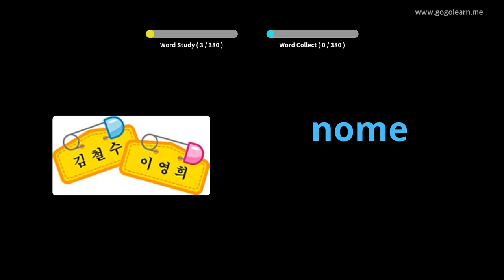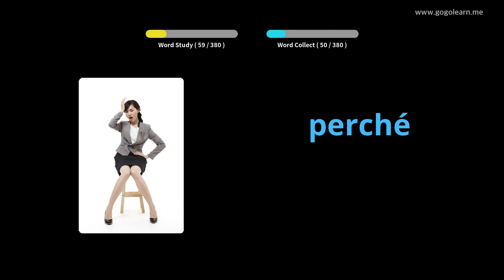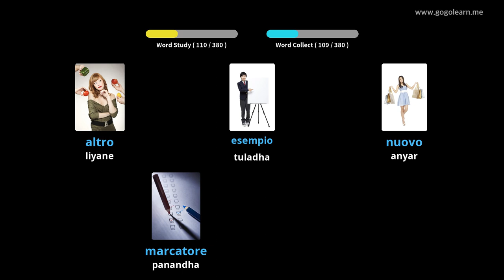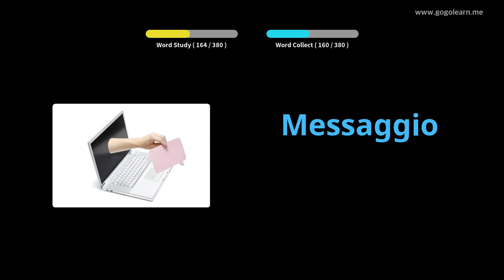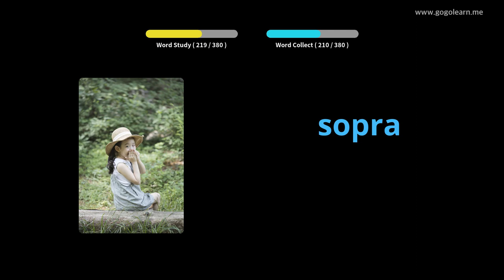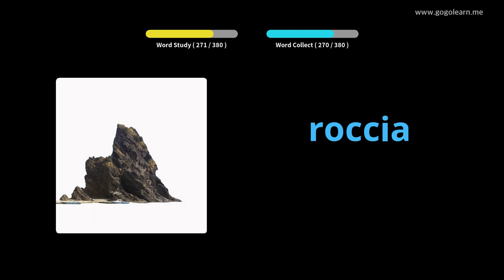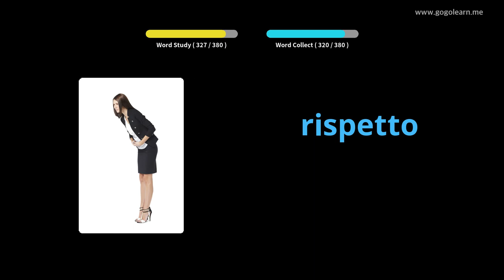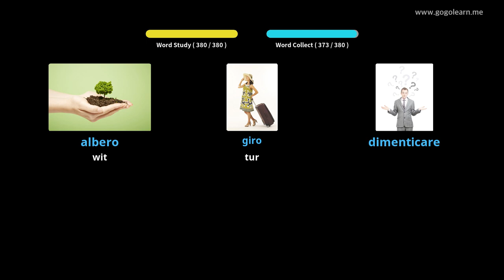Sekolah Menengah Vokasional Italia 1 | Golearn